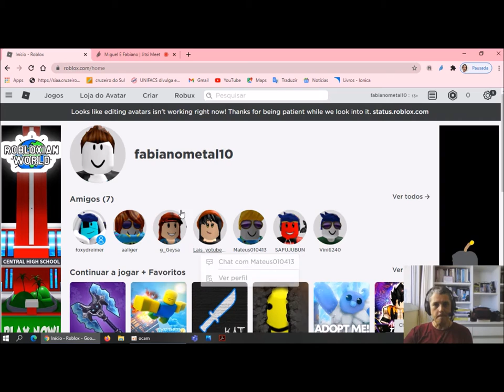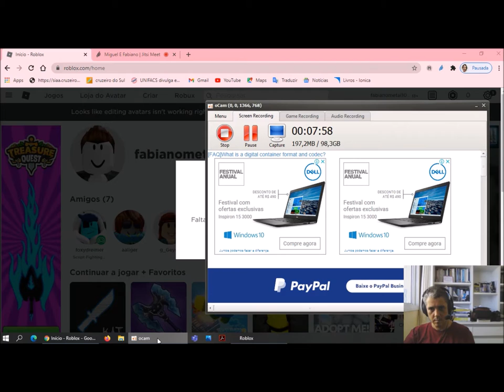Tapa Olho Azul e Fabiano Metal jogam KAT e outro no Roblox